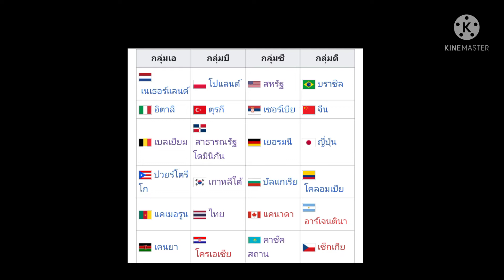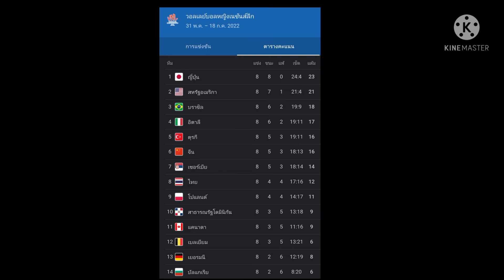ผลการแบ่งกลุ่มวอลเลย์บอลหญิงชิงแชมป์โลก 2022 | เตรียมความพร้อมก่อน VNL สนาม 3 | โอกาสเข้ารอบไฟนอล